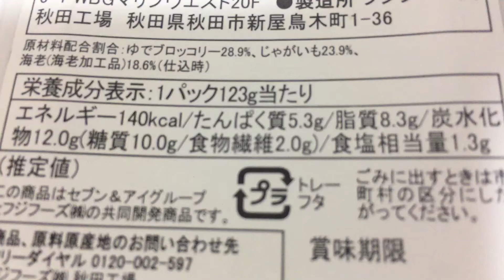セブンプレミアム(フジフーズ) 海老と野菜のアヒージョ風 288円(抜)（＋ノンアルビール）！vol.2/4（カロリー・塩分等）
おかずにもおつまみにもなるおかづまみシリーズ商品です。エキストラバージンオリーブオイルで炒めたにんにくの香り豊かなアヒージョソースと、ブロッコリー、じゃがいも、海老のフリッターを組み合わせました。（抜粋）

セブンプレミアム(プリマハム) レンジで簡単豚バラ焼き 238円(抜)（＋白ご飯）！vol.1/4～4/4

セブンプレミアム(フジフーズ) 海老と野菜のアヒージョ風 288円(抜)（＋ノンアルビール）！vol.1/4～4/4

商品毎に、
vol.1/4（表紙）→